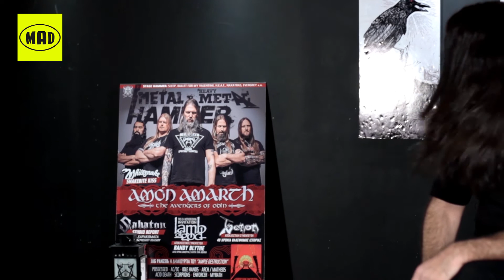Voices of the Mist και Karma | TV War 5/5/19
Στο TV War συνεντεύξεις: Voices of the Mist και Karma. Videos από:  Lamb of God, Myrath, Idle Hands, κ.α.